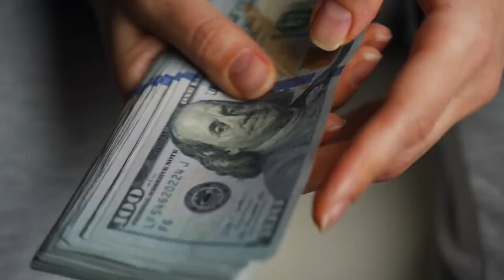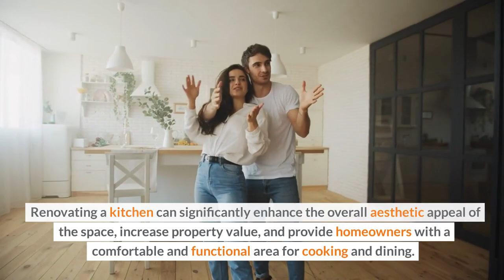Revamp Your Kitchen: Transforming Cabinets With A Fresh Coat Of Paint!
A fresh coat of paint can breathe new life into tired, outdated cabinets, giving your kitchen a modern and stylish look. Moreover, it's a relatively easy and inexpensive way to update your kitchen without the need for a full-scale renovation. By opting to paint your cabinets, you can choose from a wide array of colors and finishes, allowing you to customize your kitchen to suit your taste and individuality. In this video, we'll explore the benefits of revamping your kitchen with a fresh coat of paint, as well as provide a step-by-step guide to help you get started.

N-Hance of Southeast Michigan
6999 Metroplex Dr, Romulus, MI 48174, United States